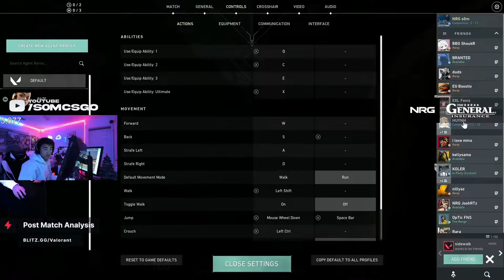Tarik Giving Coms To s0m While Being On The Enemy Side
He's a spyyyy